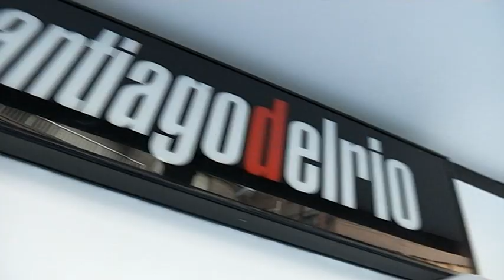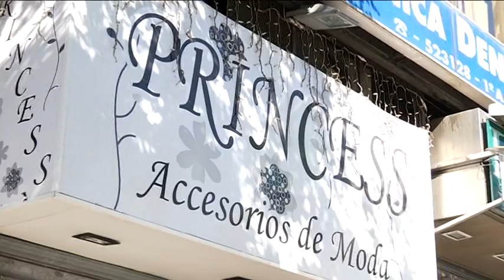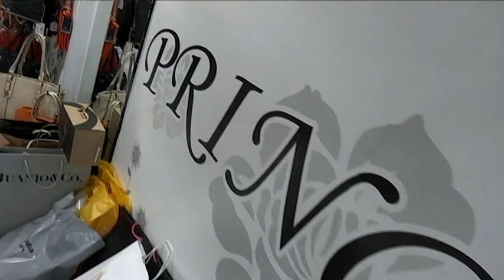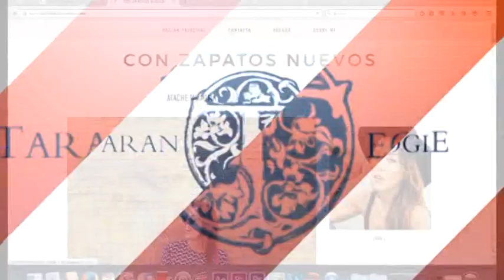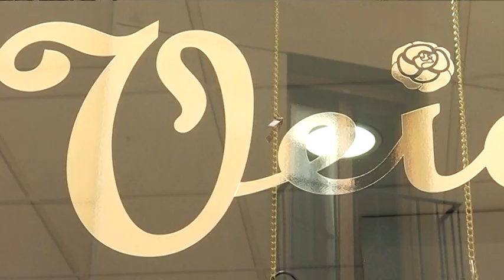Tu guía de moda es Taranteologie - 9 Oct '15 || GCFTV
Cada viernes en laTELEdeModa y con Esther Filantrópica te enseñamos tu Guía de Moda. las tendencias, el estilo, la vanguardia, la moda... todo lo tienes en 'Taranteologie'

Los viernes a las 21 horas en GCFTV